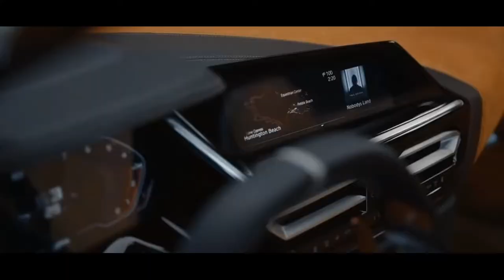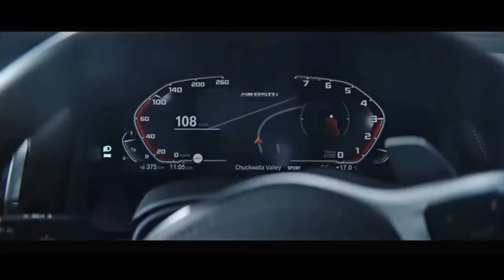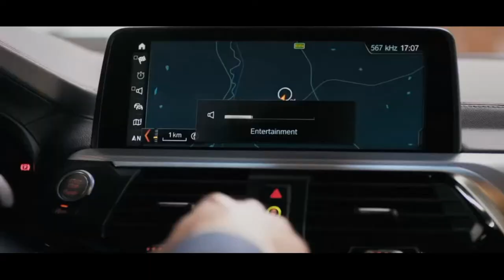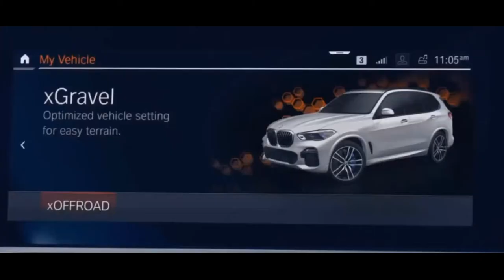NEW BMW 2019. БМВ ТОП 2019